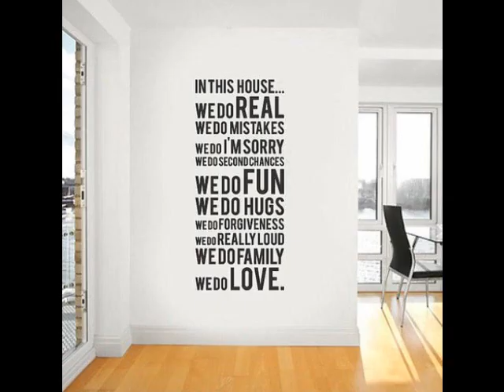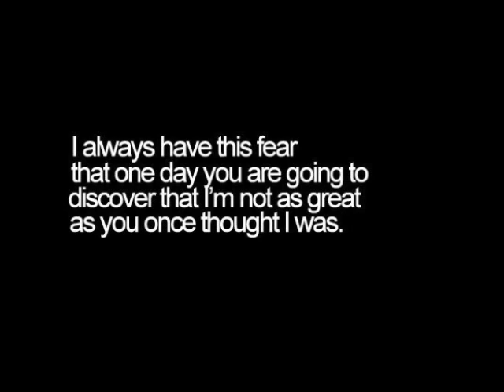Rishtey (2002) Sad scene violin melody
Sad scence violin melody